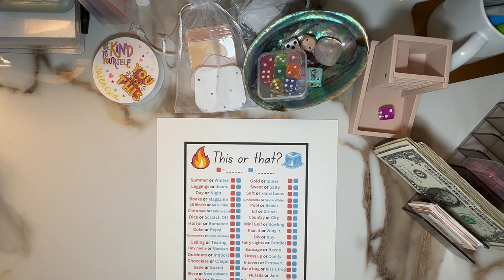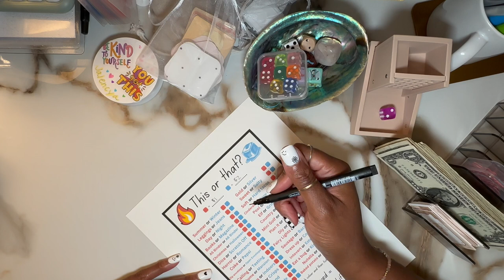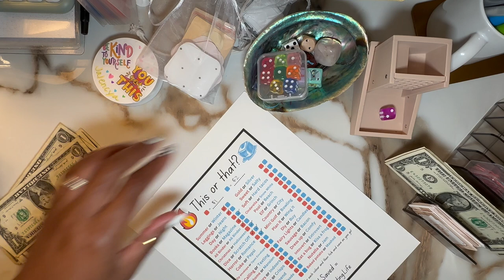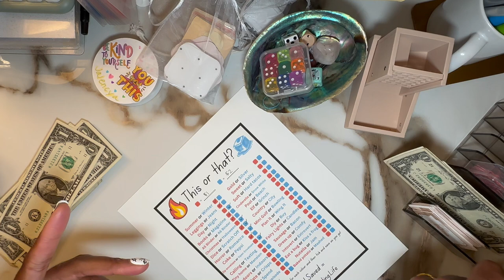Random Game Day (still saving)